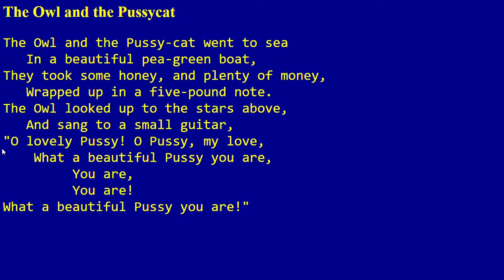The Owl and the Pussycat (English accent)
The Owl and the Pussycat by Edward Lear

The Owl and the Pussy-cat went to sea
   In a beautiful pea-green boat,
They took some honey, and plenty of money,
   Wrapped up in a five-pound note.
The Owl looked up to the stars above,
   And sang to a small guitar,
"O lovely Pussy! O Pussy, my love,
    What a beautiful Pussy you are,
         You are,
         You are!

Pussy said to the Owl, "You elegant fowl!
   How charmingly sweet you sing!
O let us be married! too long we have tarried:
   But what shall we do for a ring?"
They sailed away, for a year and a day,
   To the land where the Bong-Tree grows
And there in a wood a Piggy-wig stood
   With a ring at the end of his nose,
             His nose,
             His nose,

"Dear Pig, are you willing to sell for one shilling
   Your ring?" Said the Piggy, "I will."
So they took it away, and were married next day
   By the Turkey who lives on the hill.
They dined on mince, and slices of quince,
   Which they ate with a runcible spoon;
And hand in hand, on the edge of the sand,
   They danced by the light of the moon,
             The moon,
             The moon,